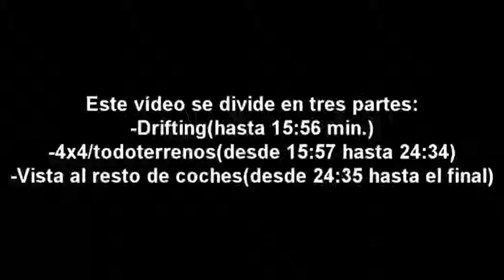1ª concentración en el polígono industrial de Navarcles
Aquí os dejo un reportaje de la primera concentración en el polígono industrial de Navarcles realizada el día 15/09/2013.
Como se indica a principios de vídeo,hay tres partes por si no queréis ver el vídeo entero.

Espero que podáis disfrutar del mismo modo que disfruté yo hace un par de domingos.